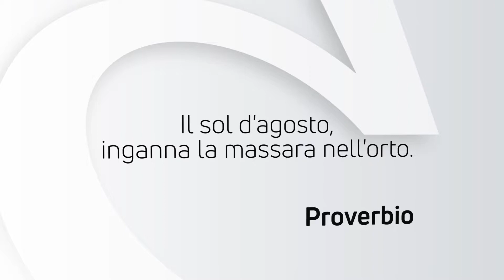ALMANACCO | Martedì 7 agosto 2018